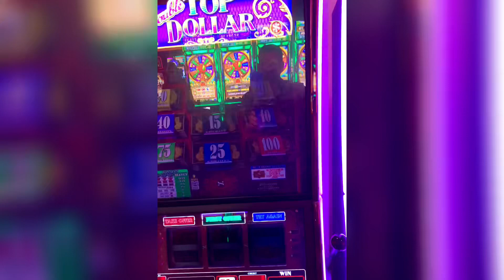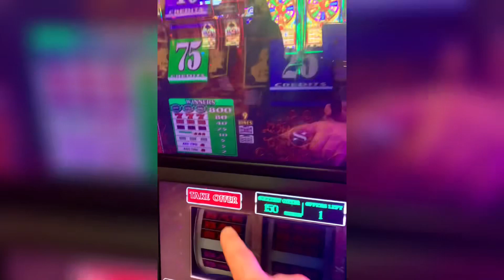🙏Holy Top Dollar!!😱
HOT Top Dollar!!!

🔥My Gear!
Gamble Box Addiction Safe
Iphone Wireless Lapel Mic
Anti Theft Bag To Carry
Donut Protein Bar For Casino Rally's
Android Wireless Lapel Mic
Smartphone Stabilizer
Main Lens
Lens Filter
Lav Mic
Go Pro
IPhone Tripod

If you or someone you know needs help with problem gambling, please call 1-800-Gambler (426-2537)